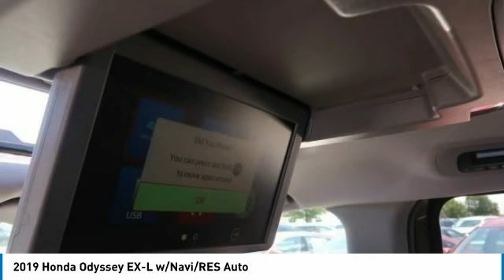2019 Honda Odyssey Marysville, Dublin, Delaware, Worthington, Marion, OH KB017868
Pewter Metallic New 2019 Honda Odyssey available in Marysville, Ohio at
2019 HONDA ODYSSEY Marysville, OH
Stock# KB017868

Honda Marysville
640 colemans Crossing Blvd

*DESIRABLE FEATURES:* BACKUP CAMERA, an DVD, NAVIGATION, BLUETOOTH, MOONROOF, LEATHER SEATS, HEATED SEATS, LANE DEPARTURE WARNING, a POWER LIFT GATE, REMOTE START, BLIND SPOT MONITORING, a 3RD ROW SEAT, a POWER SLIDING DOORS, KEYLESS ENTRY, FOG LIGHTS, TINTED GLASS, and MULTI-ZONE AC.

This New front wheel drive 2019 Honda Odyssey EX-L w/Navi/RES Auto features a *Pewter Metallic Exterior with a Brown Leather Interior*.

*TECHNOLOGY FEATURES:* This Honda Odyssey Includes Keyless Start, Steering Wheel Audio Controls, Satellite Radio, an Anti Theft System, an Auxiliary Audio Input, Memory Seats, a Garage Door Opener, Rear Seat Audio Controls, an MP3 Compatible Radio, Digital Media Storage, Memory Mirrors, a High-Definition Radio, an AM/FM Stereo, and a Single-Disc CD Player

*STOCK# KB017868 * Honda Marysville has this 2019 Honda Odyssey EX-L w/Navi/RES Auto ready for sale today with an additional *74 Other Odysseys Like This In Stock!* Don't forget Honda Marysville WILL BUY OR TRADE FOR YOUR VEHICLE, MOTORCYCLE and/or ATV!

Honda Marysville serves Marysville, Dublin, Urbana, Lima, Delaware, Marion, OH. You can also visit us at, 640 Coleman's Blvd Marysville OH, 43040 to check it out in person!

*MECHANICAL FEATURES:* Scores 28.0 Highway MPG and 19.0 City MPG! This Honda Odyssey comes Factory equipped with an impressive 3.5 l engine, an automatic transmission. Other Installed Mechanical Features Include Power Windows, Heated Mirrors, Power Locks, a Power Sliding Passenger Door, Traction Control, Power Mirrors, Front Wheel Drive, a Telescoping Wheel, a Tire Pressure Monitoring System, a Power Passenger Seat, a Third Passenger Door, Cruise Control, Disc Brakes, Intermittent Wipers, a Rear Window Wiper, Power Steering, a Trip Computer, a Tachometer, Remote Trunk Release, a Spare Tire (Small Size), and Variable Speed Intermittent Wipers

*EXTERIOR OPTIONS:* Aluminum Wheels, Privacy Glass, a Fourth Passenger Door, a Power Fourth Passenger Door, an Auto Headlamp, and a Spoiler / Ground Effects

*SAFETY OPTIONS:* Electronic Stability Control, Side Mirror Turn Signals, a Back-Up Camera, Daytime Running Lights, Emergency communication system, Integrated Turn Signal Mirrors, Brake Assist, a Drivers Air Bag, Anti-Lock Brakes, Occupant sensing airbag, Knee AirBag, a Rear Head Air Bag, Overhead airbag, Delay-off headlights, a Front Side Air Bags, an Auto Dimming R/V Mirror, a Passenger Air Bag Sensor, Child Proof Locks, a Front Head Air Bag, and a Passenger Air Bag